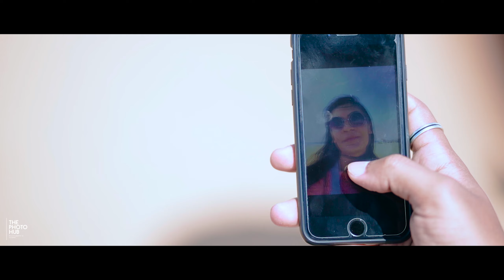Yeshwanth & Minal | OK Kanmani | Mental Manadhil | OK Jaanu | The Photo Hub